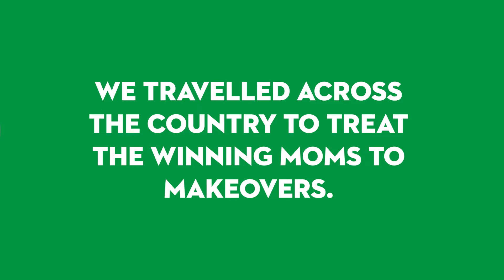Celebrate Mom Winners - Mpumalanga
View the CelebrateMom winners, their makeovers and vote for your favourite.